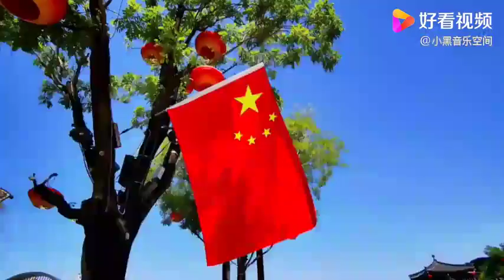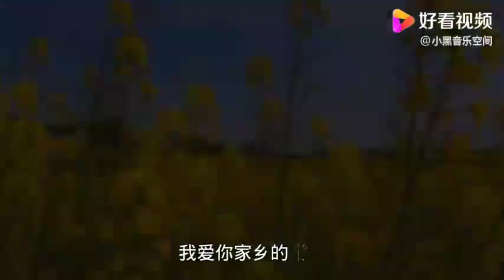在这普天同庆时刻，吉他弹唱一首爱你的歌《我爱你中国》，加油！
在这普天同庆时刻，吉他弹唱一首爱你的歌《我爱你中国》，加油！,本视频由小黑音乐空间原创提供,10668次播放,好看视频是由百度团队打造的集内涵和颜值于一身的专业短视频聚合平台